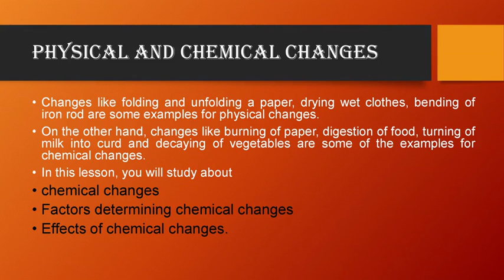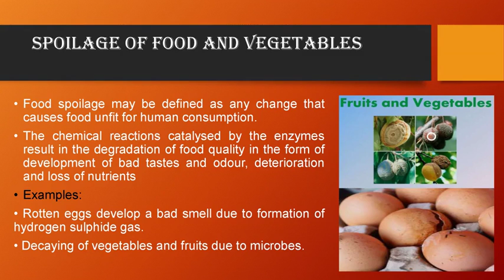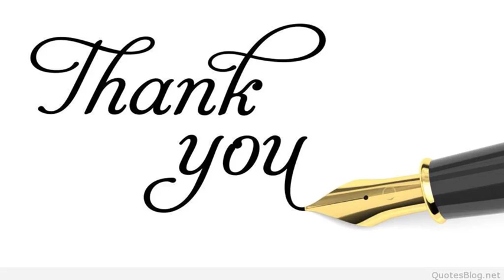Dominic Savio _ Santhome -4 - std 8 - unit 10 - pg. 104 - Changes around us - Ms. Jennifer